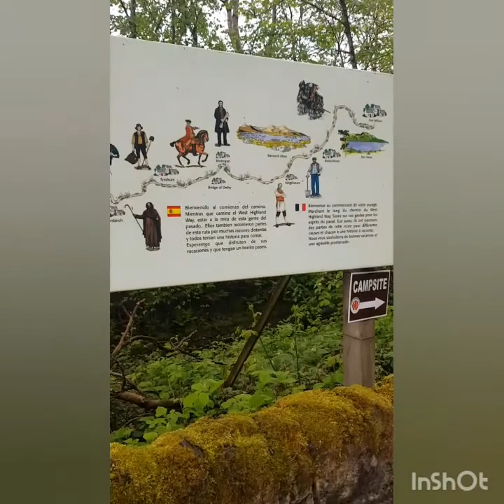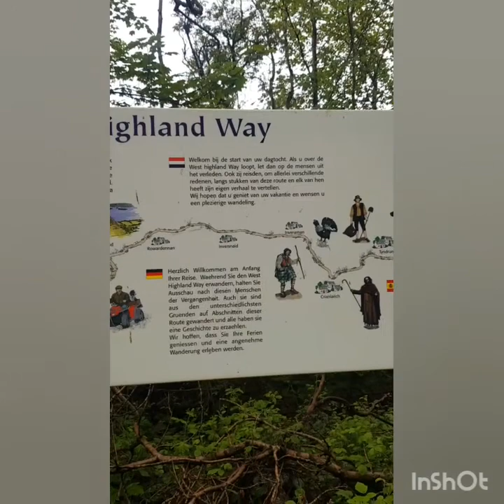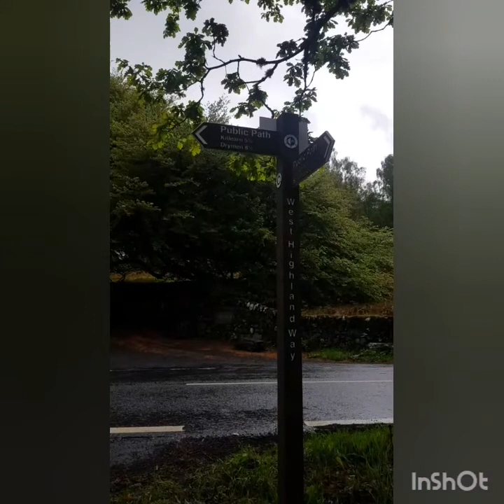Operation: Iron Harvest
Members of the order have an overnight training mission with a all day hike.